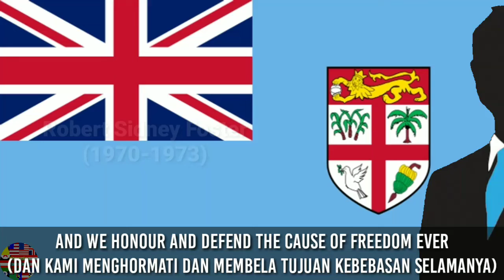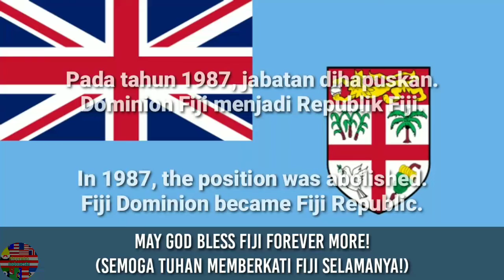National Anthem of Fiji 1970-1987 (Governor General)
God Bless Fiji
"Tuhan Memberkati Fiji"

English:
Blessing grant oh God of nations on the isles of Fiji
As we stand united under noble banner blue
And we honour and defend the cause of freedom ever
Onward march together, God bless Fiji.

For Fiji, ever Fiji, let our voices ring with pride
For Fiji, ever Fiji, her name hail far and wide,
A land of freedom, hope and glory to endure whatever befall
May God bless Fiji forever more!

Indonesian:
Pemberian berkat ya Tuhan bangsa-bangsa di kepulauan Fiji
Saat kami berdiri bersatu di bawah panji mulia biru
Dan kami menghormati dan membela tujuan kebebasan selamanya
Maju bersama, Tuhan memberkati Fiji.

Untuk Fiji, selamanya Fiji, biarkan suara kami berdering dengan bangga
Untuk Fiji, selamanya Fiji, namanya berseru jauh dan luas,
Tanah kebebasan, harapan, dan kemuliaan untuk menanggung apapun yang menimpa
Semoga Tuhan memberkati Fiji selamanya!